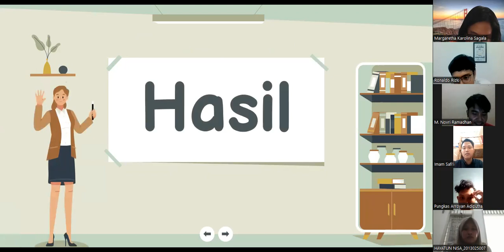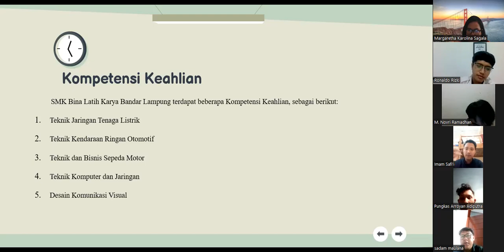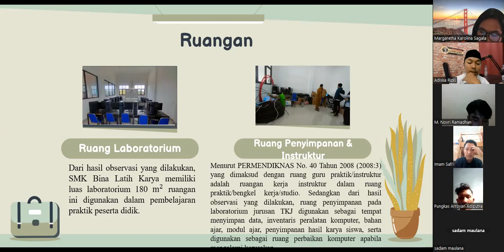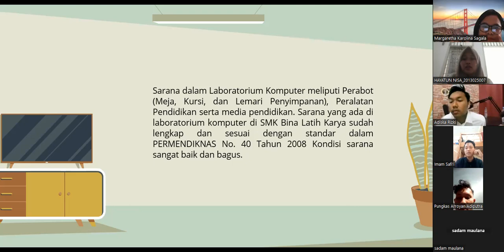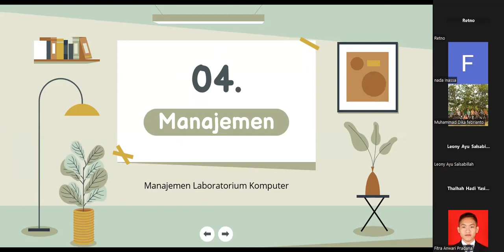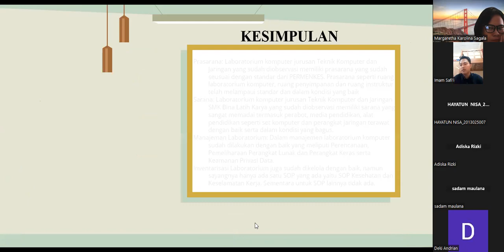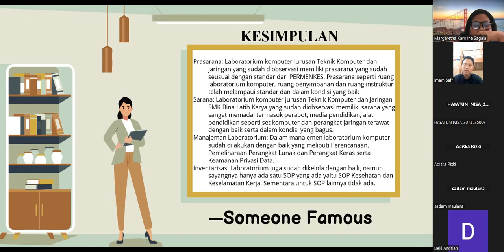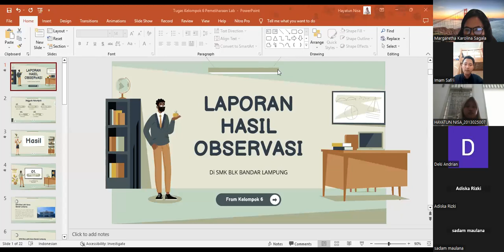PERTEMUAN 14 PEMELIHARAAN DAN PERAWATAN LABORATORIUM (PART 2)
PERTEMUAN 14 PEMELIHARAAN DAN PERAWATAN LABORATORIUM (PART 2) PS PENDIDIKAN TEKNOLOGI INFORMASI FKIP UNIVERSITAS LAMPUNG